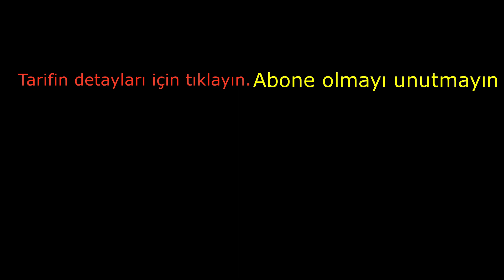Turşu Suyunu Böyle Hazırla Yıl Boyu Kütür Kütür Turşu Ye 👌 Kornişon Turşu Tarifi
Sizlere nefis, tam ölçü kornişon turşu tarifi ve  turşu suyu tarifi hazırladım. Bu turşu suyu ile bir çok çeşit turşu hazırlayabilirsiniz.
Kornişon turşu tarifi, nasıl yapılır?
MALZEMELER
2,5 kilo kornişon  (Mümkün olduğunca küçük boy olsun)
4-5 diş sarımsak
1 tutam maydanoz
1 su bardağı üzüm sirkesi (200 ml)
1 su bardağı sıcak su (200 ml)
5 su bardağı soğuk su (1 litre)
2 yemek kaşığı kaya tuzu
2 tatlı kaşığı limon tuzu
2 tatlı kaşığı şeker
Zili açarsanız videolarımdan düzenli haberdar olabilirsiniz. Şimdiden teşekkür ederim. Sevgiyle kalın.